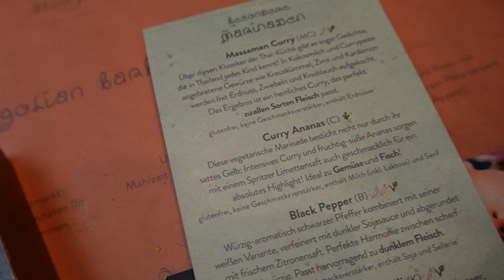Cologne VLOG - Op, Friseur, Essen gehen